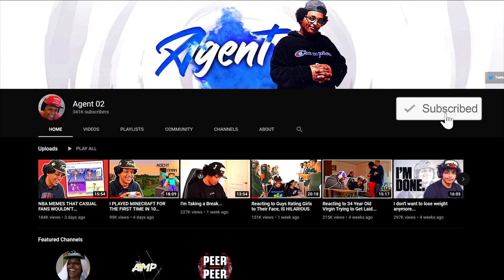NBA 2K21 JUST CHANGED A LOT & IT'S FINALLY PLAYABLE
Finally... no lag